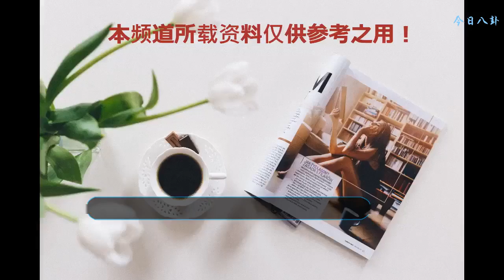徐嬌曝光私人衣櫥 中國風禮服登上國際舞臺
國內首檔互動穿搭類國民服務綜藝節目《瘋狂衣櫥》第二季今昨晚（9月9日）迎來最后一期收官。徐嬌作為明星委托人受邀來到節目現場，演繹以“中國設計·中國時尚”為主題的穿搭。節目中，徐嬌不僅大方展示了自己的衣櫥，也分享了搭配的心得，她希望挑戰中國風的“酷女孩”，可以在中國元素上做出突破，讓更多觀眾領略到中國文化的魅力。
    節目開場時，徐嬌穿著她最愛的漢元素時裝亮相舞臺，淡藍色豎領蘭花刺繡薄紗連衣裙，盡顯中國式審美，被現場的“櫥神”們點贊是“時尚界的一股清流”。隨后，徐嬌又換了一件黑色吊帶露肩刺繡紅白間色連衣裙，并公開了自己的私人衣櫥，滿眼的中國元素映入眼簾，尤其是她在走威尼斯電影節紅毯穿的鳳凰刺繡禮服，顏色清新淡雅，引得現場主持人贊嘆：“徐嬌的衣服每件都是一首詩”。印象中嬌小可人的徐嬌，內心也憧憬“酷女孩”風格，在設計師的搭配下，徐嬌身穿將漢元素融入的國潮風格的時裝現場走秀。不同于模特走秀的方式，徐嬌的“宮廷臺步”引得網友夸贊：“俠女風范，仿佛在畫中行走一般”、“吾家有女初長成，徐嬌氣質更清麗了”。
    一向鐘愛中國風的徐嬌對改造后的時裝也十分認可，她分享：“一直以來，很多人喜歡打扮得日系、韓系、歐美風，但其實你也可以穿得很中國風”。徐嬌希望通過這個節目可以將中國式的時裝風格傳播的更廣泛，也能賦予中國風更多新鮮的突破。